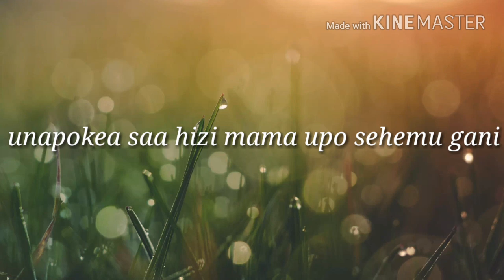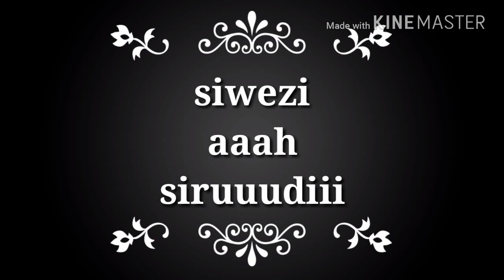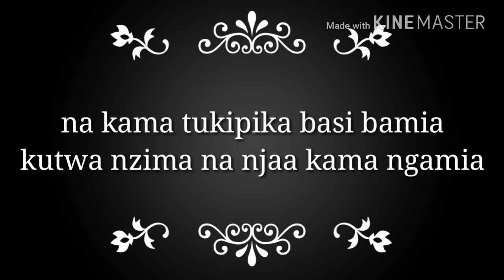RAYVANNY x NEYLEE RUDI LYRICS